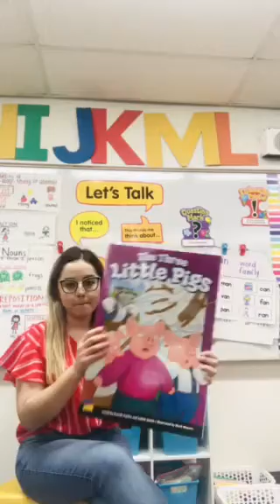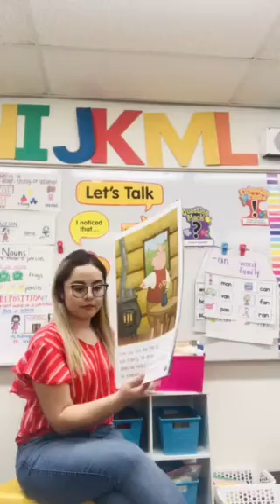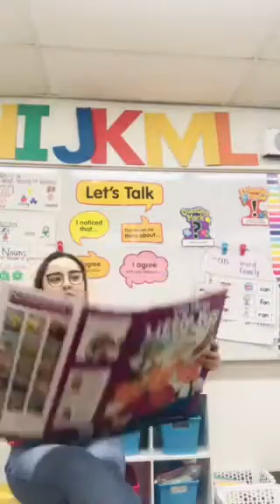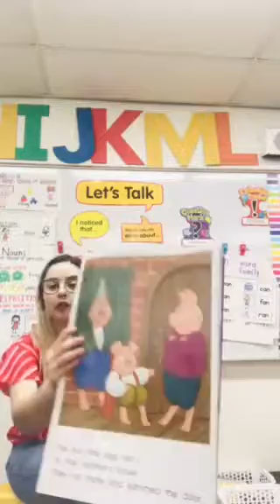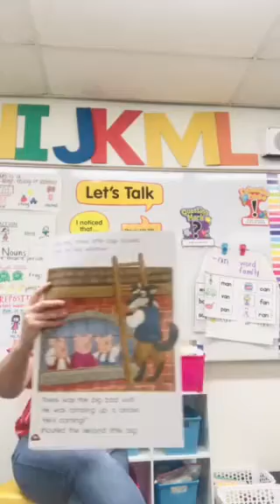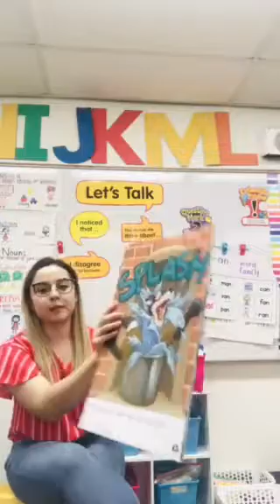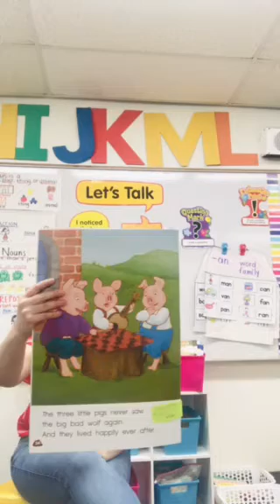Ms. Pedregon read aloud